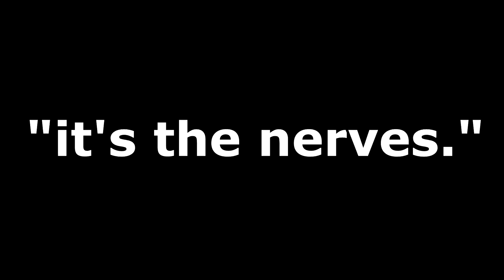will Valorant Players whiff under pressure? - (Testing Ranks)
Valorant: will players whiff under pressure? - (Valorant Experiments)
➡️ Wanna join our games?
➡️ In-game name: Dittozkul
➡️ Nickname: Dittoz

will Valorant players whiff under pressure?
Putting Valorant players through the "whiff test"
How does pressure effect Valorant Players?
will players whiff under pressure? - (Valorant Experiments)